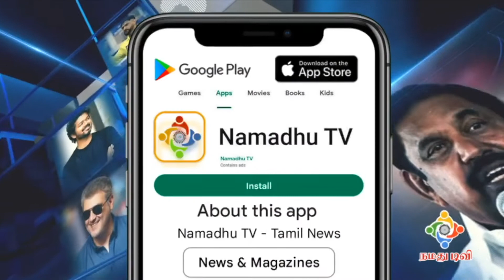Producer K Rajan Angry Speech In Gundaan Malai Audio launch | K Rajan Latest Speech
அவன் பொட்ட பையன்.. கோபத்தில் திட்டிய Producer K Rajan In Gundaan Malai Audio launch | K Rajan Latest Speech